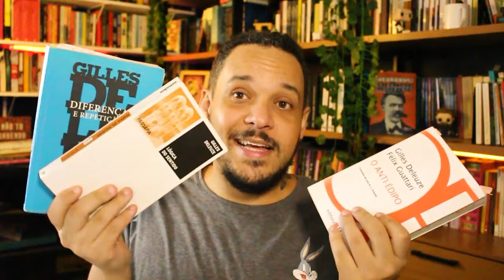Meu doutorado: sobre o que eu estou estudando?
Seja membro deste canal e ganhe benefícios:
⭐NOSSO PIX ⭐
👕 USE FILOSOFARES ☕
👇 ADQUIRA LIVROS DO DELEUZE 👇
Diferença e Repetição
Lógica do Sentido
O anti-Édipo
Capítulos:
00:00 - Introdução e por que não Nietzsche?
02:20 - Por que nunca falei sobre minha tese aqui?
03:30 - O tema do meu doutorado
06:15 - Em que fase eu estou?